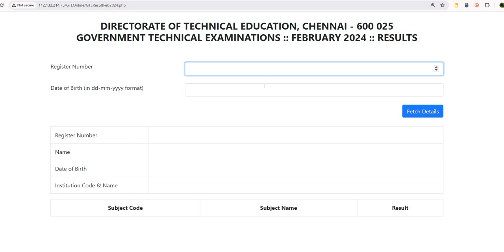Typewriting Result Release 2024 Typewriting Result Release 2024 Typewriting Result Release 2024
TNDTE Typewriting Result Release 2024

tndtegteonline
typewriting result
typewriting results
tndtegteonline in result
typewriting exam result 2024 date
gte exam result 2024